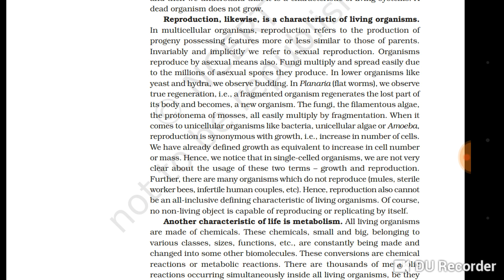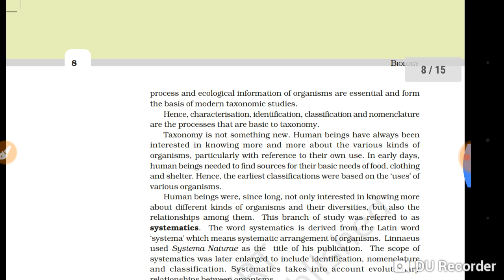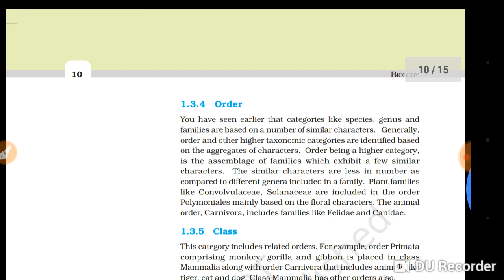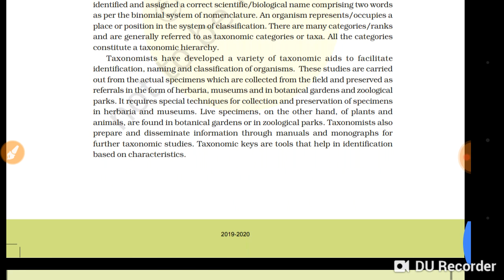The Living World Biology Class 11 | Chapter 1 | Most Important Question | CBSE NCERT KVS ICSE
1. Class 11 Biology Chapter 1
2. Most Important Question Of Biology Class 11
3. Some Basic Concept Of Biology
4. Full Chapter Class 11 Chapter 1
5. CBSE Class 11 Chapter 1 Biology

Keep Support Keep Share

ThankYou (Meaty Education)

1. Class 11 Biology Chapter 1
2. Most Important Question Of Biology Class 11
3. Some Basic Concept Of Biology
4. Full Chapter Class 11 Chapter 1
5. CBSE Class 11 Chapter 1 Biology

ThankYou (Meaty Education)